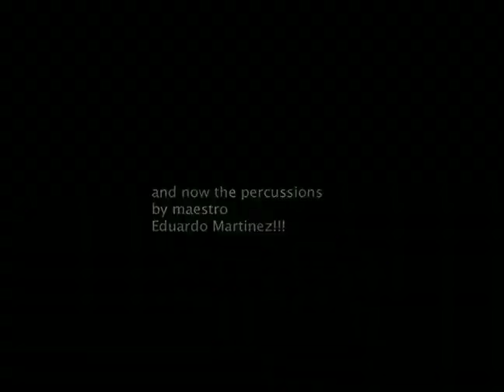Palenke Soultribe LIVE Reel 2008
Collection of live shoots from Palenke Soultribe. Featuring Mr.Vallento, Andres Zuluaga, Eduardo Martinez and Sr. Mendez